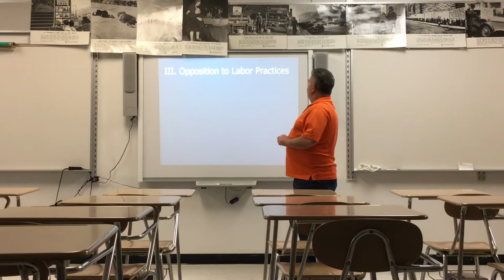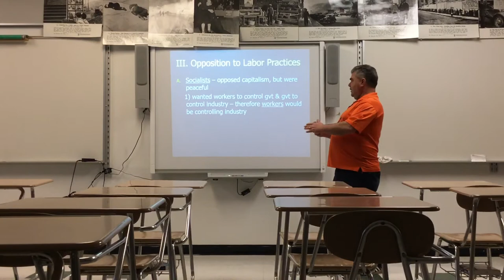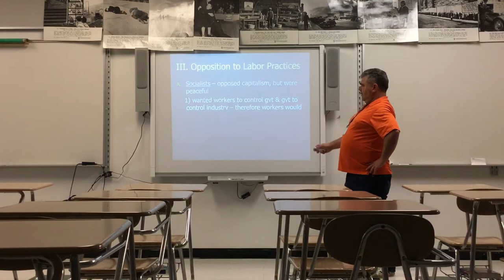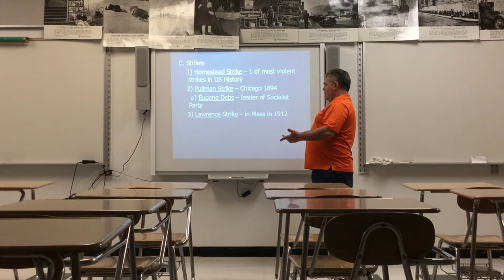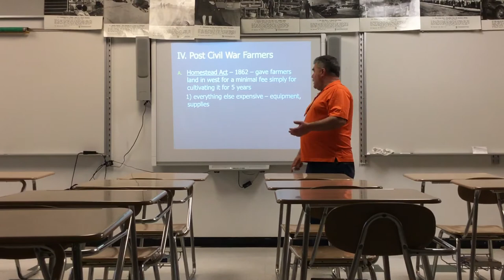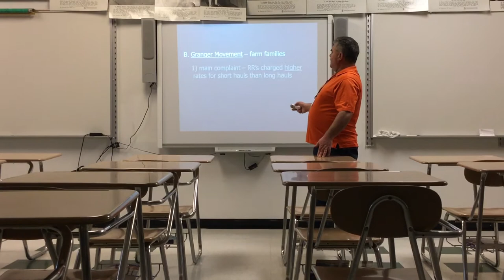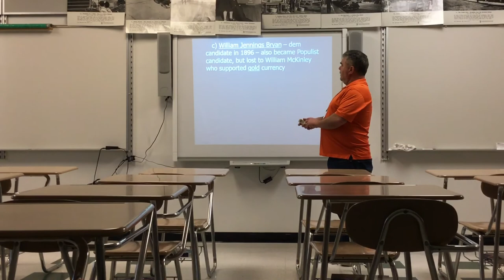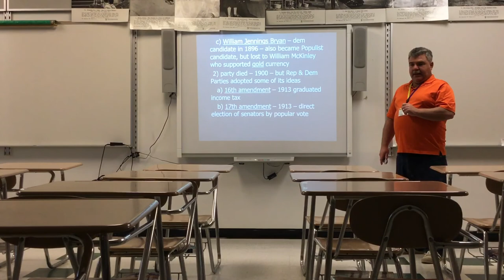Mr. Loeffler’s U.S. History: Oppositions to Labor Practices